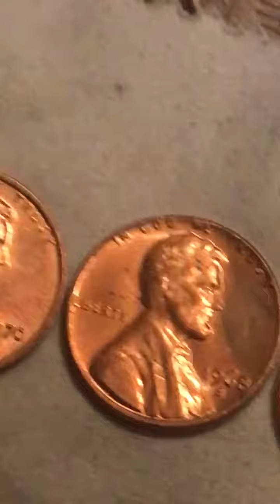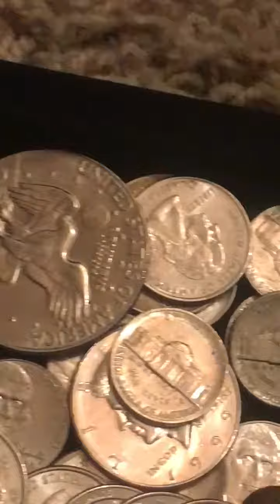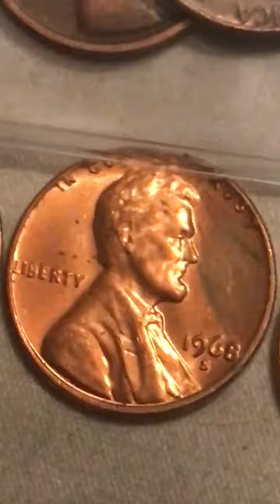Coin roll hunting finds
I got a variety of many odd coins just from coin roll search learn some history at the same time